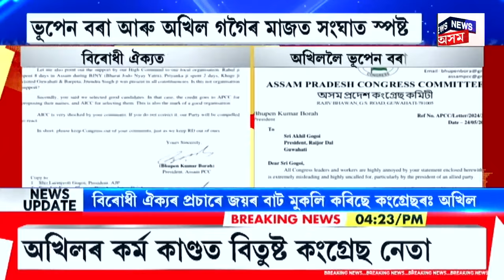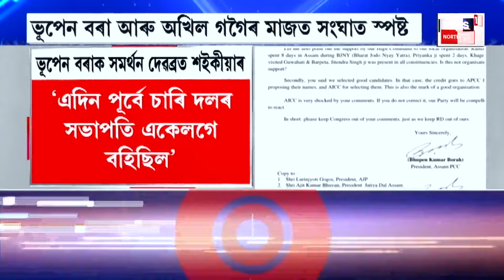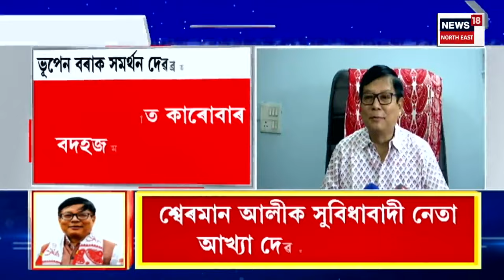Evening News | নিৰ্বাচনৰ ফলাফলৰ পূৰ্বেই কংগ্ৰেছ-অখিলৰ সংঘাত | অখিলৰ বিৰুদ্ধে অতিষ্ঠ একাংশ কংগ্ৰেছী